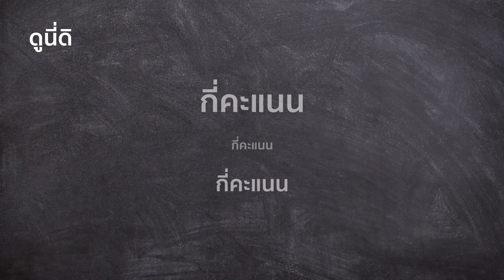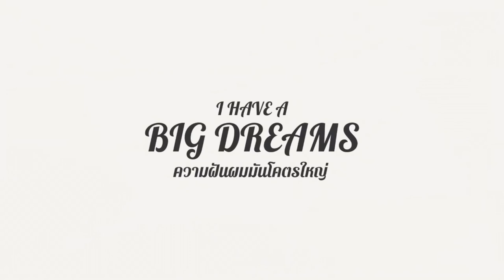Kingdom Ashin of the North | รีวิว ไม่สปอย | ดูนี่ดิ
รีวิว Kingdom Ashin of the North เรียกได้ว่าเป็นหนังที่ทุกคนที่เป็นแฟนคลับของซีรีส์ Kingdom ต่างก็ตั้งตารออย่างใจจดใจจ่อหลัง จวนจีฮุน ออกมาให้เห็นหน้าเซอร์ไพรซ์ผู้ที่ดูซีรีส์แบบ “What!” กันเป็นแถบในช่วงเวลานั้น และทำให้เกิดการคาดการณ์ไปต่าง ๆ นา ๆ ถึงเรื่องที่จะเกิดขึ้น ว่าจะมีบทบาทอย่างไรใน SS3 แต่ก็ออกมาประกาศว่าเป็นหนังภาคพิเศษของซีรีส์เรื่อง Kingdom ส่วนความเป็นมามันเป็นอย่างไร จะผิดหวัง หรือสมหวังคนที่รอ